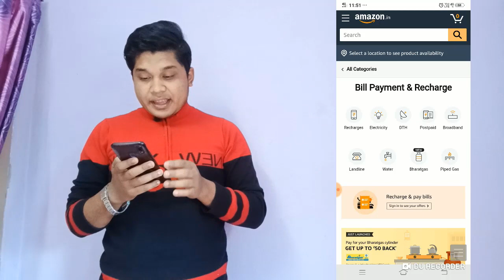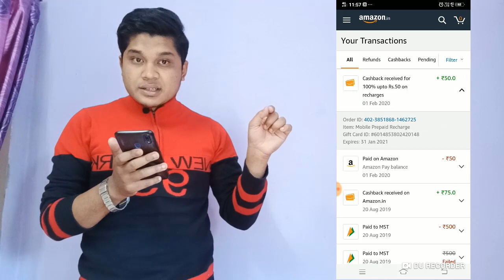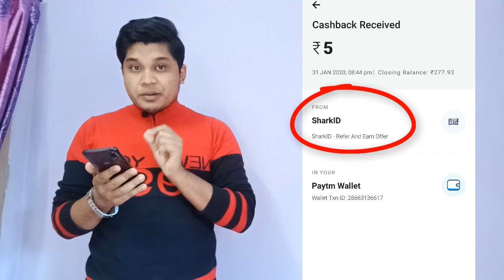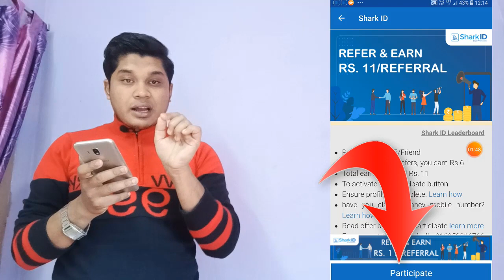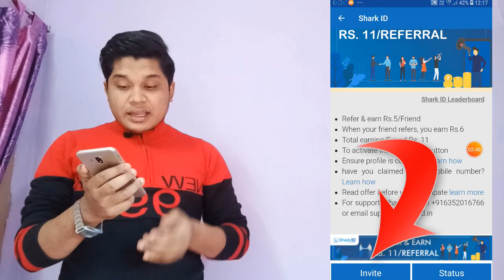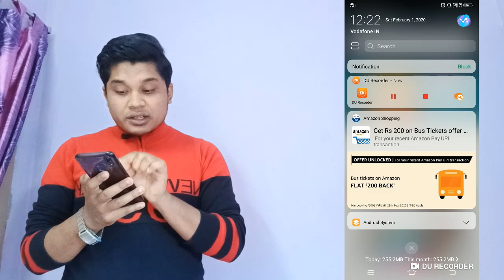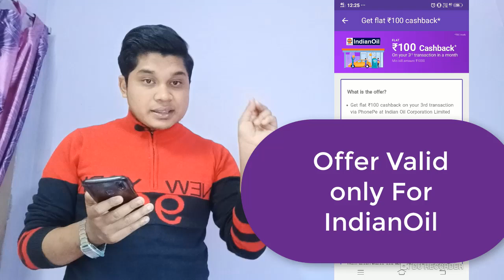RS.125 করে ফ্রি রিচার্জ মহা লুট/ PhonePe Rs.100 Flat Cashback/Amazon গোপন লুট অফার/InstantPaytm Cash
Get up to Rs.75 Cashback/Vouchers when you pay using UPI on Paytm

1. Install and login to Paytm App (if not already done)
2. Tap on the invite link and do a UPI payment of minimum ₹50

Note: The referrer will only receive cashback if the referee links their bank account and does a first UPI payment.
Earn Huge Profit With No Investment | How To
Earn Money Online
Description:-
Are you looking for ways to earn money online
without investment ?

Did you try to make money online before but did
not get success? Then no need to worry anymore!

Because we are showing you some of the best ways
to earn money online without investment which will help you to grow your income
very fast.
And yes, everything in this video is Absolutely
Free & will help you to earn money online without Investment.
This Video will explain You How to Earn Real
Money Online From Internet.
You can earn money online without any
investments if you follow these steps in shown in this video.
I'll explain you genuine way to Earn Money
Online Earning Tricks & Tips which you can use to grow your Online Monthly
You can earn Real Money Monthly from your HOME
using Internet Connection, I'll show you the methods with PROOF in HINDI. With
the Internet taking over a large part of our lives, more people are looking for
ways to earn money online to increase their financial inflows
So if you are looking to earn money online
without investment  then watch this video till the end.
aytm cashback loot
paytm new offer back
paytm biggest offer
paytm add money back
paytm money biggest loot
new offer paytm new offer paytm today
2019 paytm new offer
march paytm money
aytm new cashback offer
Best Technical Video
ytm new offer back
paytm biggest offer
2019 paytm new offer
march paytm money

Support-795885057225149